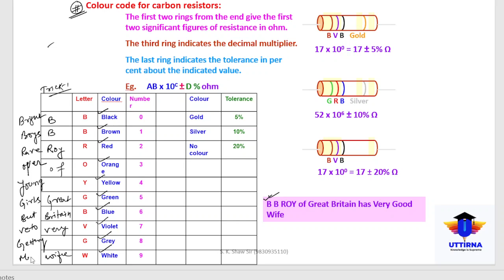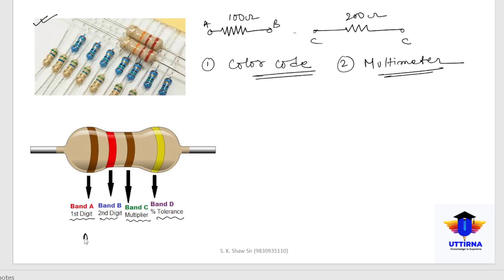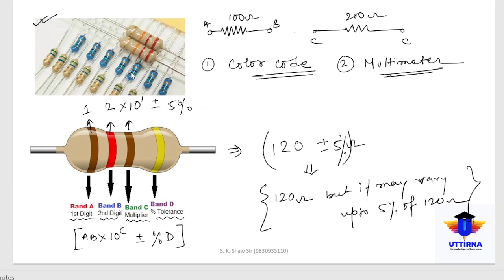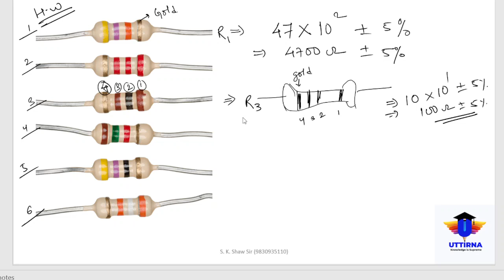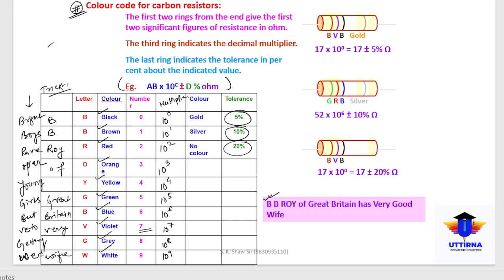Current Electricity || Lecture 5 || Resistor Color Code || S. K. Sir